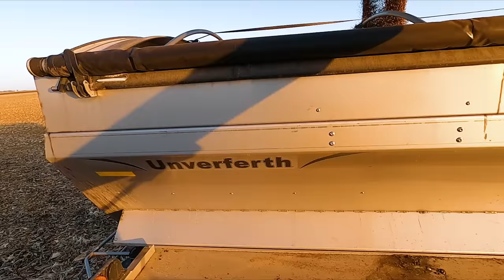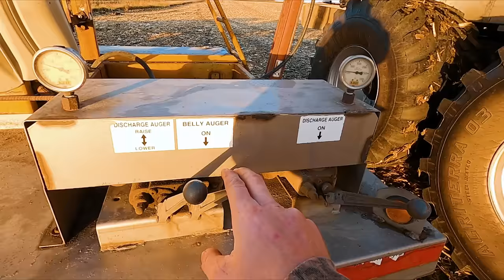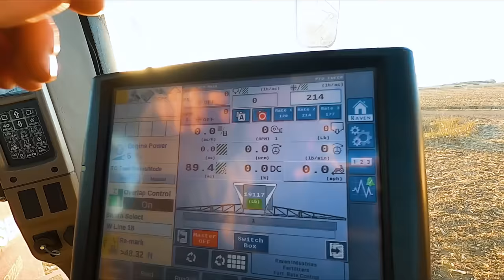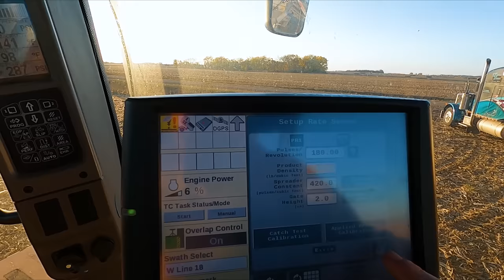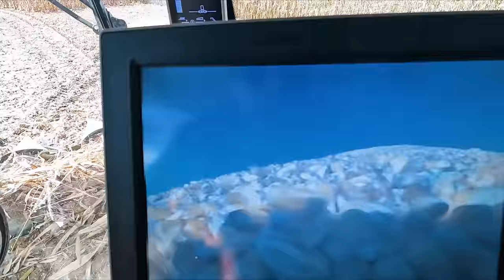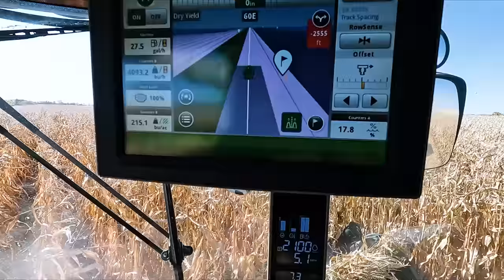July Planted Corn Got The Best Of Us!! #25